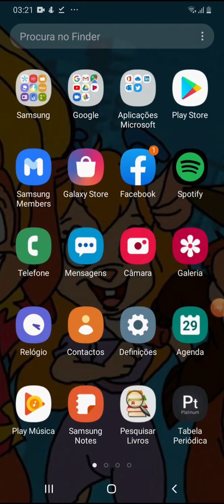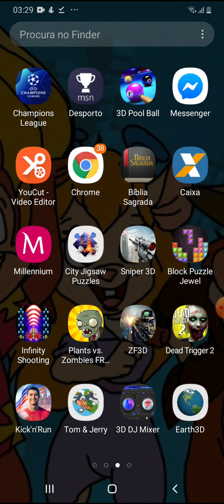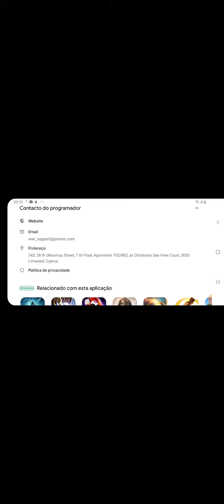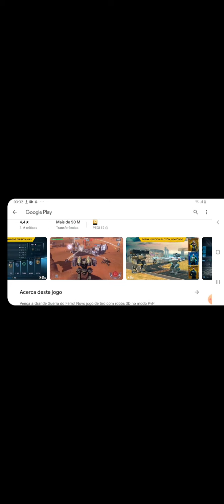Jogos De Comida e De Ação